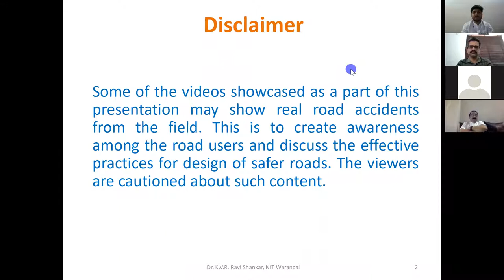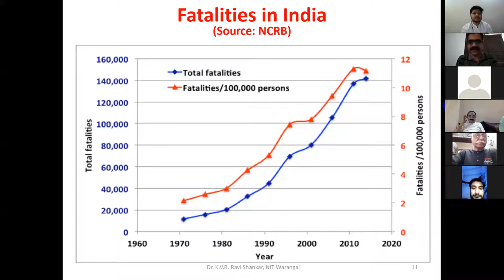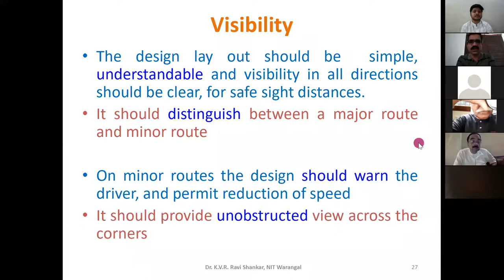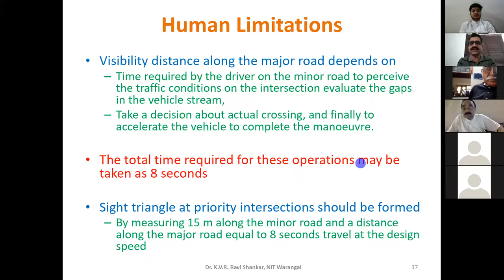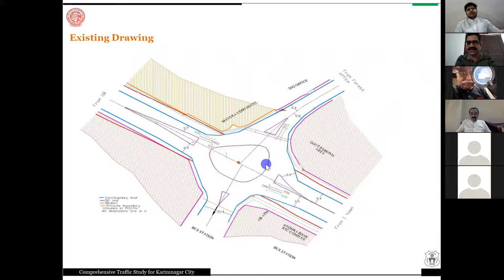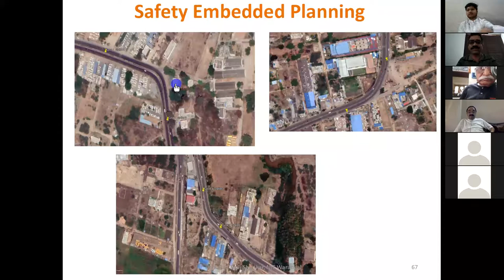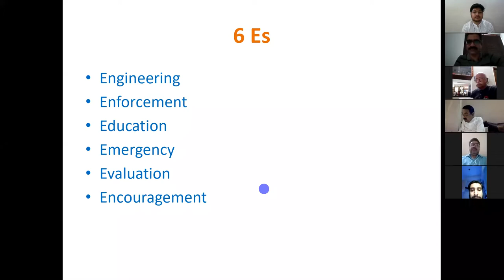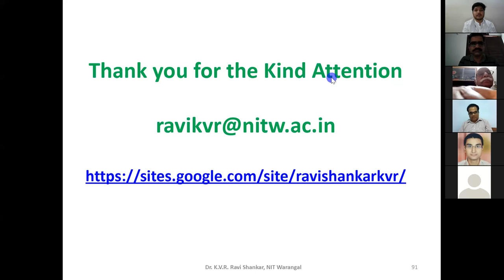Journey to Safety Webinar XXXIII – Road Safety Role of Engineers and Road Users